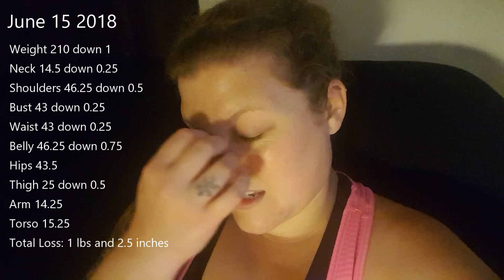A Major Milestone - Weight Loss Journey Vlog 6